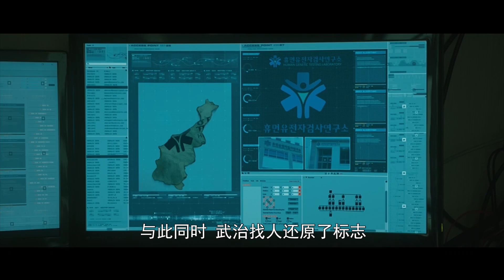窥探18：大boss权势滔天，真相逐渐浮出水面！